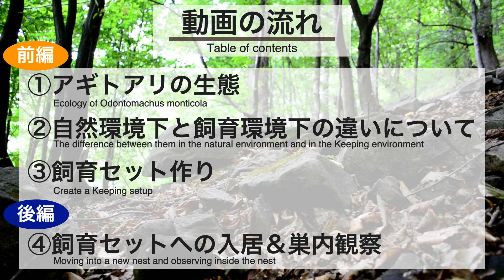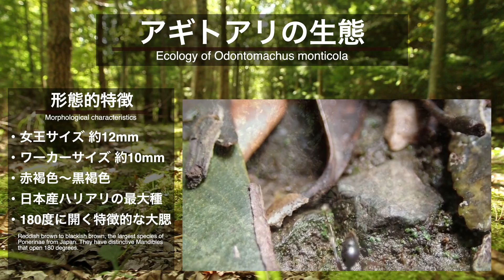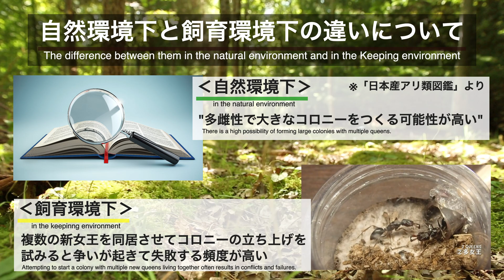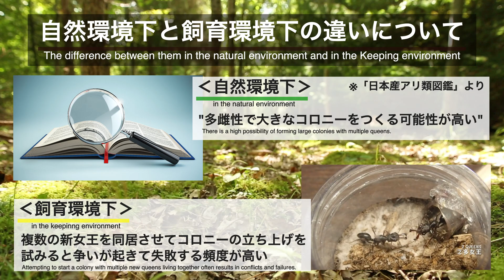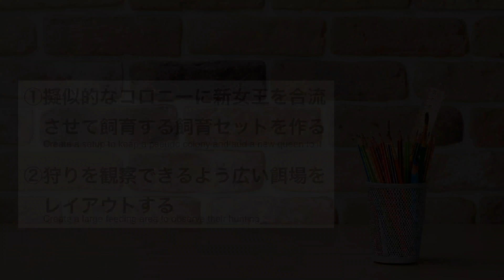【アリ飼育】想像の赴くままに✨自作飼育セットで楽しくアギトアリを飼う🐜‹前編›【アリ飼育セット】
夏の終わりに採集した日本最大のハリアリ"アギトアリ"の新女王を飼育してみることにしました。飼育の難度が高いとされるアギトアリ。"多女王性のコロニーを作る"とされている種であるにもかかわらず、新女王を複数集めて飼育を試みても上手くいかない場合があります。その理由を想像し、試してみたい飼育方法を実現する飼育セットを作りました。
‹前編›のこの動画ではアギトアリの生態、飼育方法についてのアイデア、飼育セット作りをお届けします。
アギトアリの入居や巣内観察の様子は‹後編›でお届けする予定です。

‹参考動画›
🎥もう壁面を汚させない🐜 〜蟻エン式アイデア飼育ケース〜【蓋スライド型両面採光式土中種観察巣】

🎥アリのスケルトンハウス？！劇的にアリの観察がしやすくなる両面採光式土中種観察巣【TYPE B】

OLYMPUS OM-1 MarkⅡ